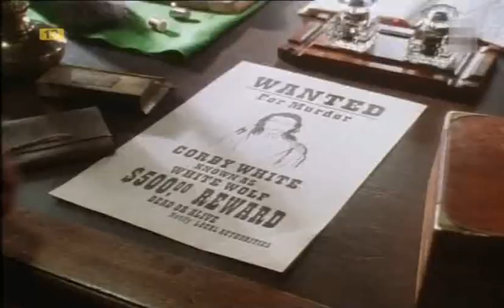LOS HIJOS DE LA LLANURA (Película en Español)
Intérpretes:
Sidney Poitier, Michael Moriarty, Joanna Going, Hart Bochner, Regina Taylor, Billy Wirth, Shirley Knight, Grace Zabriskie, Basil Wallace, Jim Caviezel, Robert Guillaume, Farrah Fawcett, John Pyper-Ferguson, Byron Chief-Moon, Katharine Isabelle, Kevin McNulty, Brent Stait, Eric Keenleyside, Wilma Pelly.

Género: Western.

Sinopsis
Gipsy Smith es un pistolero que dirige un ataque del ejército contra un poblado cheyenne para capturar a un indio renegado. Tras masacrar a la tribu, Gipsy se hace cargo de uno de los supervivientes, un niño llamado Lobo Blanco, al que entrega en adopción a la familia Maxwell.